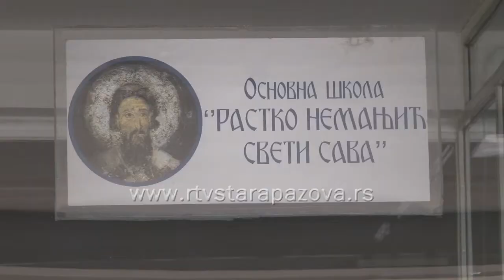Da li su novopazovački osmaci odabrali srednje škole?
Osmaci će se uskoro naći pred jednom vrlo važnom odlukom u životu – izborom srednje škole. Školske klupe u osnovnim školama napuštaju 10.juna a zvaničnu  proveru stečenog znanja imaće krajem narednog meseca.